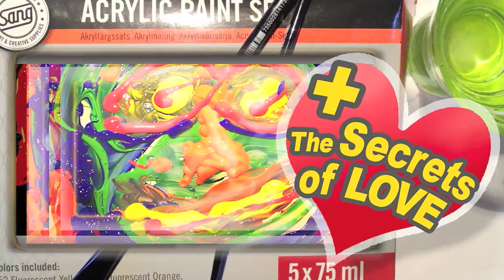Fire Story Of The Mask - Real Time Painting & The Secrets Of Love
Story Of The Mask 1(3) - Foundation
Note: Lyrics to this song - further down.
Yeah, I wish for everyone to have a really cool easter-holiday.
GLAD PÅSK ;-)
Awww - for me - I am gonna chill chill chill la-la-la
doo-bee-doo-bee-doo.

Instead of painting easter eggs - I do this color-splash-painting-in-this-real-time-video.
My eyes fell on this box containing flourecent acrylic painttubes. so I bought it.- It has been lying around for a while - not anymore.
Check these colors out and listen to this original song,
that I call ”The Secrets Of Love”, recorded in the penthouse studio. Stockholm.
   The chorus goes like this:
”Hold me,  all thru the night, forever is a long time,
sailing on an unknown sea - even for you and me,
 - yeah
We have to live, love & learn - huh..
-  if we want to - still be free. ”

Original everything by Fire.

Music is a lifelong passion, escpecially the guitar